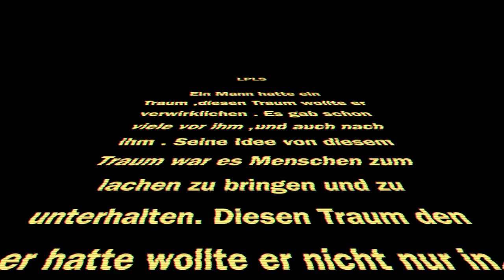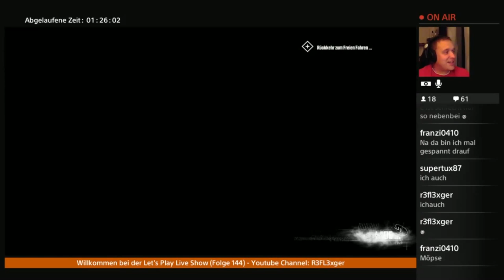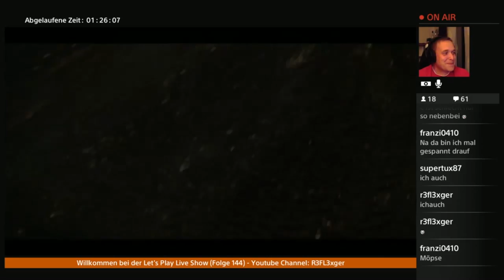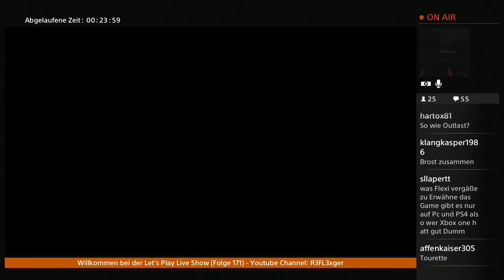Anderthalb Jahr LPLS der große Rückblick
Wir schauen gemeinsam zurück auf anderthalb Jahr LPLS . Ich wünsche euch nun viel spaß beim an schauen .